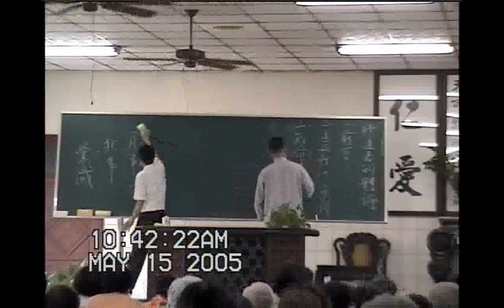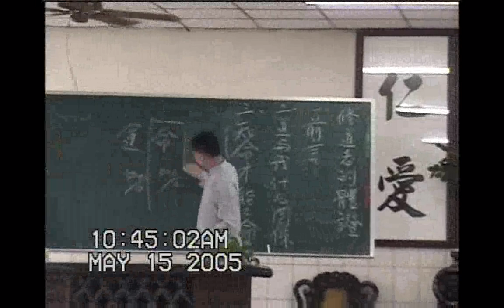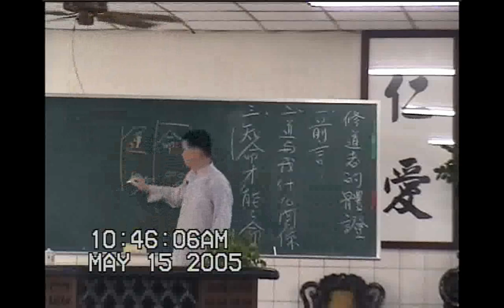賞月+福祿壽三星+關聖帝君像